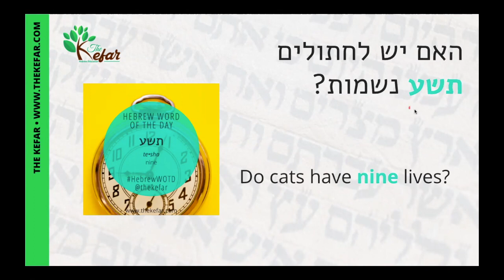Hebrew Word of the Day - Nine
Shalom! It's T'helah from The Kefar aka Your Favorite Hebrew Teacher.

Each video presents a different word and uses it in the sentence, with a short 1-2 minute explanation.